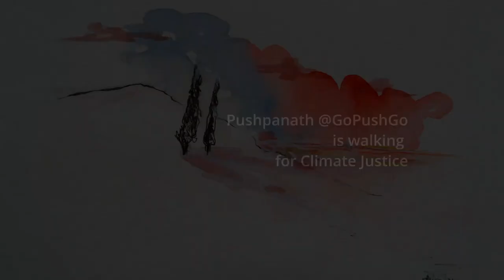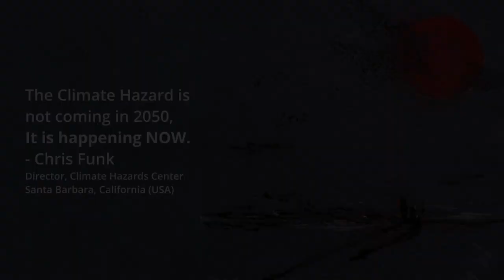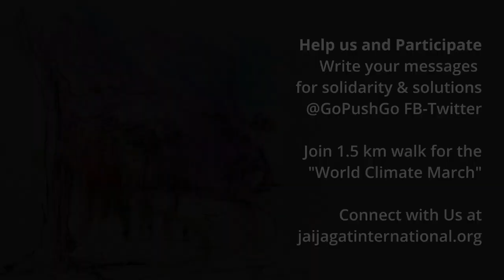Jai Jagat - a Push for Peace Promo Earth Day 2022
This is a promo for an upcoming film about Pushpanath Krishnamurthy's epic walk for Climate Justice, from London to Glasgow, starting on 2nd October 2021, Mahatma Gandhi's birthday, and ending on 31st of October, 2021 at COP-26, Glasgow. His story is a chapter in the greater story of the Nonviolent Economy movement, with an emphasis on Climate Justice with a focus on bringing the plight of Climate refugees to the table, at Cop-26 and through the journey to it.